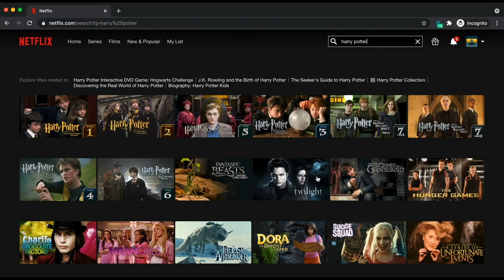The Life Of Charlie Weasley